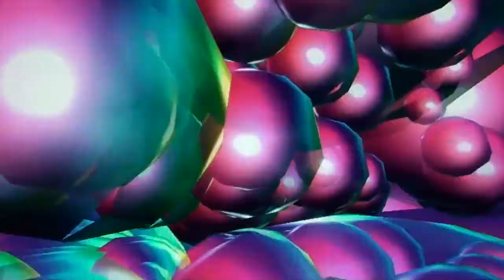Crazy Horse "Jabba Electric"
Single by album: "Crazy Horse" Jabba Electric.
Purchased on iTunes, Amazon Mp3, Deezer, Spotify, Shazam, Google play, Ovi Nokia, ecc...
Turn up the volume and enjoy.